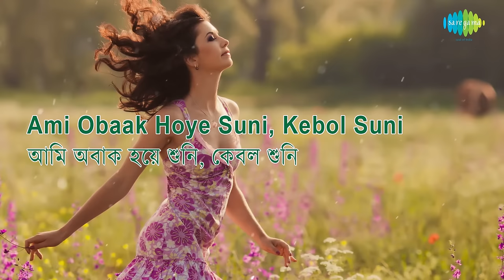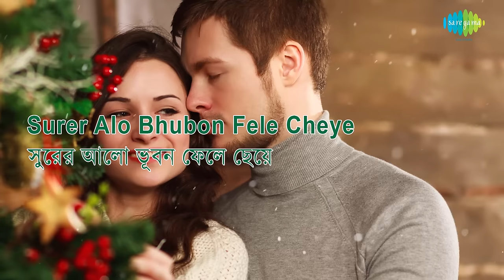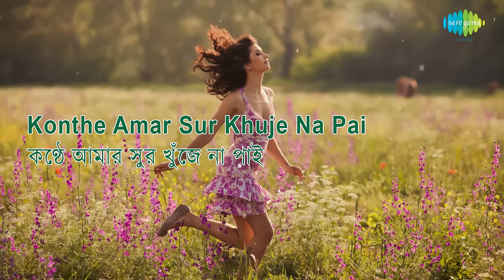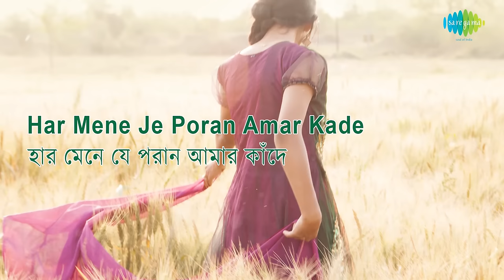Tumi Kemon Kore Gaan Karo Hey Guni with lyrics | Lopamudra Mitra | Rabindranath Tagore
Tumi Kemon Kore Gaan Karo Hey Guni with lyrics sung by Lopamudra Mitra from the album Rabi Kabir Gaane Lopamudra.

Song: Tumi Kemon Kore Gaan Karo Hey Guni
Album:  Rabi Kabir Gaane Lopamudra
Artist:  Lopamudra Mitra
Music Director: Rabindranath Tagore
Lyricist:  Rabindranath Tagore